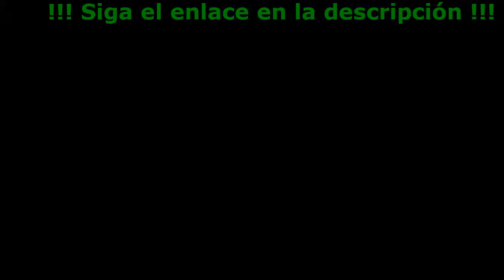Vitaminas Para Los Cartilagos - Bioforce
Bioforce - ¡Deshazte del dolor en las articulaciones!

- Ayuda a aliviar rápidamente el dolor y los espasmos
- Mejora la inflamación
- Acelera el proceso de regeneración de tejidos
- Ayuda a evitar la posibilidad de recaídas

La Eficiencia De La Pomada
Bioforce Probada Clínicamente

- Beneficios físicos: estimula una respuesta antiinflamatoria que ayuda a reducir todas las formas de dolor crónico. El uso regular también ayuda a mantener la salud, movilidad y flexibilidad de las articulaciones.
- Sin efectos secundarios: la pomada Bioforce consta de ingredientes naturales exclusivamente útiles y no contiene sustancias nocivas y prohibidas. La tecnología de producción patentada tiene todos los certificados necesarios de calidad y seguridad del producto.
- Propiedades únicas: la pomada Bioforce ayuda efectivamente con todo tipo de artritis y artrosis, osteocondrosis, osteoporosis, reumatismo, bursitis, hernia intervertebral, radiculitis.

Opiniones sobre el ungüento

Nadia (Monterrey)
Leí el artículo e inmediatamente decidí pedir un descuento para probar el medicamento. Los medicamentos habituales me ayudaron durante un tiempo, la osteocondrosis, como dijeron, es difícil de curar. Ahora estoy escribiendo sobre los resultados, además la entrega de Bioforce fue muy rápida. Desde el primer día me sentí tan aliviada que no pude evitar escribir sobre ello. ¡Muchas gracias, al menos ahora puedo vivir normalmente!

Eduardo García
Después de varios días de actividades al aire libre, me empezaron a doler las articulaciones. Leí muchas opiniones positivas sobre el ungüento y lo pedí. No esperaba algo extraordinario, ¡pero al día siguiente del comienzo del tratamiento me sentí notablemente mejor! Estaba más activo, mis articulaciones ya no dolían. ¡Lo recomiendo!